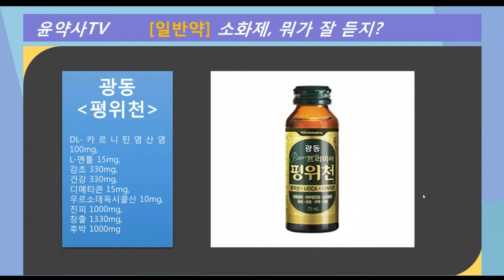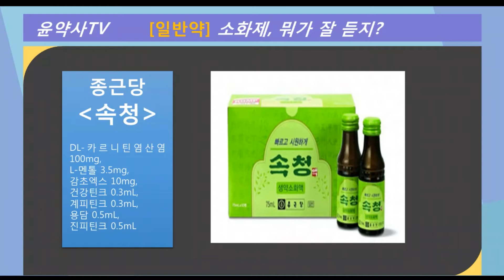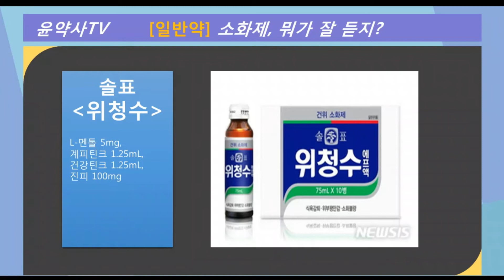[윤약사TV] 까스활명수? 베나치오? 약사가 추천하는 소화제 드링크!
까스활명수? 베나치오? 속청?
생약 소화제 드링크
뭐가 좋을까요?

생약소화제의 각 성분별 기능과
제품별 함량 비교표를 바탕으로
최고의 제품을 추천해드립니다!

생약소화제 선택포인트 00:43
소화기능 생약성분 설명 01:10
제품별 성분 비교표 01:23

광동 '프리미어 평위천' 01:36
동아 '베나치오' 01:57
동화 '까스활명수' 02:05
삼성 '까스명수' 02:29
종근당 '속청' 02:41
광동 '생록천' 02:50
솔표 '위청수' 02:57
광동 '생록수' 03:01

윤약사의 One&One Pick? 03:08